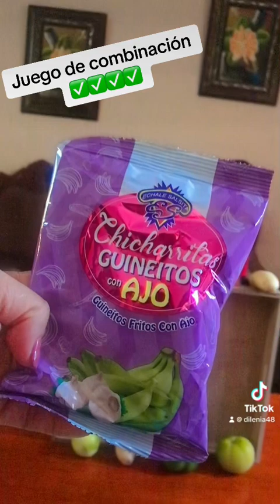Juego de combinaciones